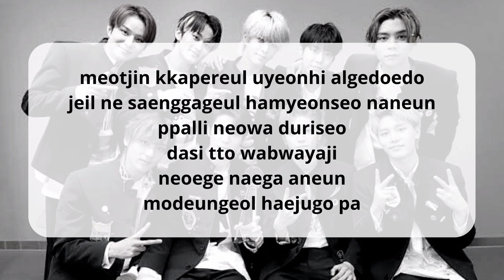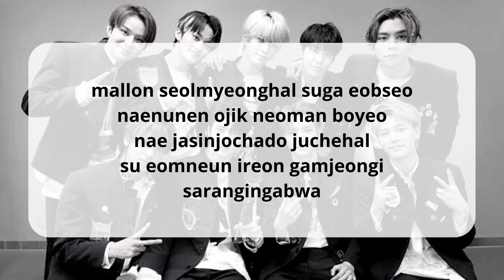NCT 127 - First love (clon) lyric romanized